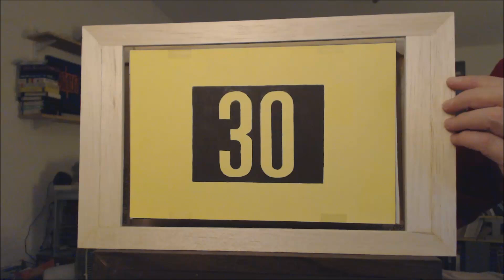The Trilon Project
A "to scale" CONCENTRATION trilon, constructed by myself from scratch.